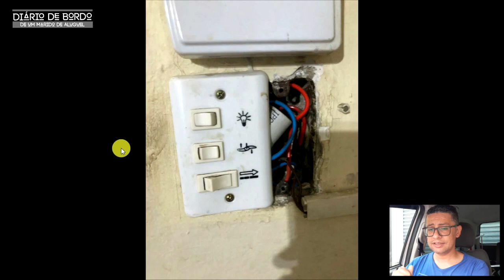Doideiras da Profissão - Diário de Bordo #44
Você vai surtar com tantas Gambiarras que encontramos por aí Brasil a fora. São as doideiras da profissão de Marido de Aluguel,  Se prepare pra muitas risadas!

Se já trabalha como Marido de Aluguel e quer participar do grupo MARIDOS DO BRASIL é só clicar no link abaixo:
Temas nesse vídeo:
- Conversão reator para led
- Brasilia amarela
- Furos em concreto
- Tomada com defeito
- ducha higiênica
- instalação torneira
- reparo descarga
- troca de chuveiro